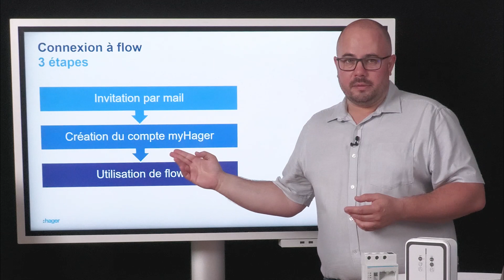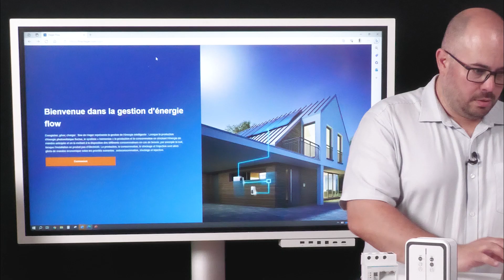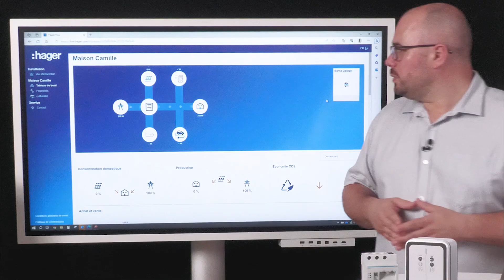[Tutoriel] Propriétaire witty solar – Votre première connexion à flow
Votre installateur vient de vous installer une borne de recharge witty solar ? Vous êtes impatients de faire votre première recharge avec l’énergie que vous produisez directement depuis votre toit ? Nous aussi.

Camille vous explique en moins de 3 minutes comment à accéder à votre compte flow pour débuter votre aventure avec witty solar.

► INVITATION PAR EMAIL
Pour commencer, ouvrez l’email que votre installateur vous a fait parvenir en fin d’installation. Il contient le lien qui vous permet d’accéder à l’interface flow.

► CREATION DU COMPTE MYHAGER
Pour accéder à votre installation, vous devez vous créer un compte MyHager en renseignant les informations qui s’affichent dans la partie inscription.

Si vous avez déjà un compte MyHager, vous pouvez utiliser vos identifiants habituels pour vous connecter.

► EN ROUTE POUR LES CHANTIERS SOLAIRES
Une fois connecté à votre compte MyHager, vous pouvez vous rendre sur l’interface flow : flow.hager.com/

Désormais, vous pouvez accéder à l’ensemble de votre installation. Il vous suffit de quelques clics pour visualiser l’ensemble des paramètres et données de votre borne de recharge witty solar.

Besoin d’aide ?
Nos experts du Centre d’Expertise Technique ont mis un site à votre disposition pour répondre à vos questions